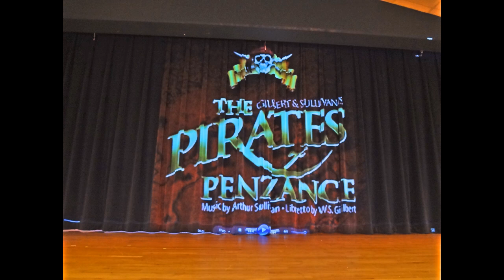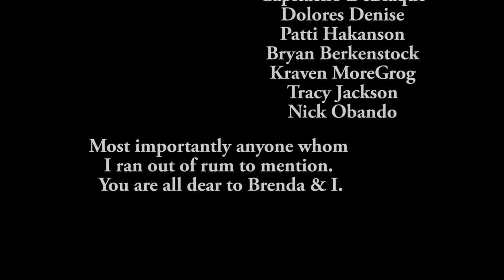A Year in the Life of a Pirate Captain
Capt James Black & Bloody Bea wish to thank the following scallywags, pirates and friends for contributing to this photo montage of A Year in the Life of a Pirate Captain

The Craic and Tom Mason & the Blue Buccanners for providing the great music that accompanies this video.

The Crew of Calypso
Capt Daniel Red  Capt James Black (Me)  Bloody Bea (Me Wife)  Shark Bait  Caribbean Cate  Arty MakeFarty  Port    Starboard  Jamaica Jane  Cutlass Kate  Sterling Silver  Meg O' Malley  Red Handed Jane  Meg Black

My Face Book Friends

Don Maitz  Pirates Ofthe TreasureCoast  CaptainEdward Teague  Rose Rachael  Caribbean Pearl  Chapeux Pyrate  Jaye Helm  Arthur Whittam  Commodore Cutter  Morgana Starr  Tim Tedana  Jeanette Waddington  Taran J Hook - (Should be on our crew list :)   Skip Murphy  Cindy Macaws  Tonya O'Ryan  Logan Mills  Daniel O'Ryan  Lady Abigail  Gary MadHatter Haas  Captian Omar Aguiar  Traci Wood  Bobbie Fleming  Brendan Rye  Lilly Blackheart  Cannibal Chrispy  Tania Ortega-Cowan  Braze Pyrate  Patrick S. Mesmer  Capitaeno DeBlaque  Dolores Denise  Patti Hakanson  Bryan Berkenstock  Kraven MoreGrog  Tracy Jackson  Nick Obando

Most importantly anyone whom I ran out of room to mention. You are all dear to Brenda & I.